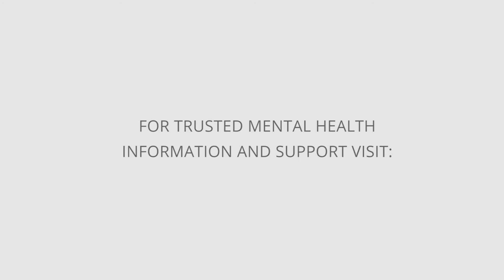Can't Get Out of Bed? Try This Simple Switch | HealthyPlace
Do you have problems getting out of bed in the morning. Amanda says there's one simple switch you can make to have a better morning. Take a look.
Get two more tips to get you out of bed in the AM '3 Realistic Ways to Get Out of Bed in the Morning'

If you can't get out of bed in the morning, you're not alone. Find 3 simple ways to wake up and stay up at HealthyPlace.

▷ See the latest posts on the 'Mental Health for the Digital Generation' blog

▷ Three Tips For Getting Out of Bed When You Feel Depressed
▷ Waking Up with Anxiety. Why Can't I Just Get Out of Bed?